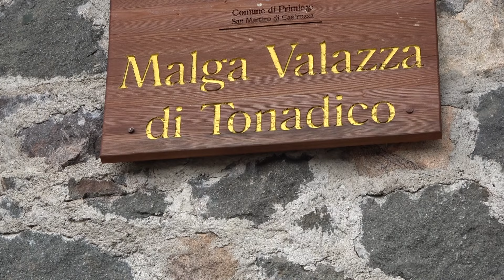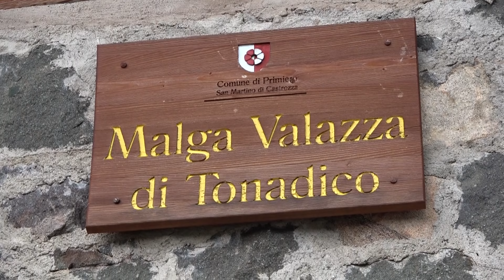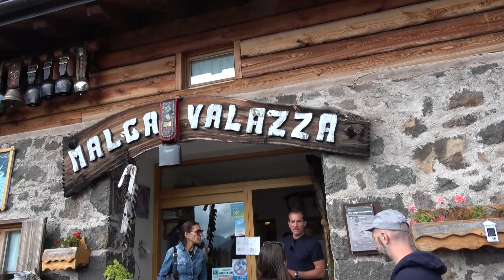04-08-2024 DOLOMITI AGRITURISMO MALGA VALAZZA ALTITUDINE M. 1.935 POCO PRIMA DEL PASSO VALLES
QUI' POTETE FERMARVI SI MANGIA DIVINAMENTE CON I SUOI PRODOTTI TIPICI QUANDO AVRETE MANGIATO SONO SICURO CHE RITONERETE POI I SUOI DOLCI ECCEZIONALI IL GUSTO DEL BUON LATTE DI MONTAGNA IL CIBO DAVVERO SUPER SPECIALE COME LO SPEZZATINO DI CARNE DELLE LORO MUCCHE LA POLENTA CHE BUONA LE UGANEGHE IL FORMAGGIO ALLA PIATRA I CALENDRI IN BRODO CON IL BURRO IN PADELLA ALTRE GUSTAZIONI COME I LORO AFFETTATI MERAVIGLIOSI DEI SUOI MAIALI POI IL SEVIZIO VELOCI E GENTILI IN QUESTO AGRITURISMO MALGA VALAZZA DI TONADICO SARETI DAVVERO SODDISFATTI PIENAMENTE UN ABBRACCIO FORTE CON STIMA AMMIRAZIONE DAL VOSTRO AMICO TUTTO PER VOI FILMADOR RENATO ZILIO DA PADOVA E STATO UN GRANDE PIACERE RIPRENDERE QUESTO POSTO MERAVIGLIOSO E MI SONO FERMATO A MANGIARE COME TANTE ALTRE VOLTE QUANDO PASSO DA QUESTO AGRITURISMO MALGA VALAZZA DI TONADICO